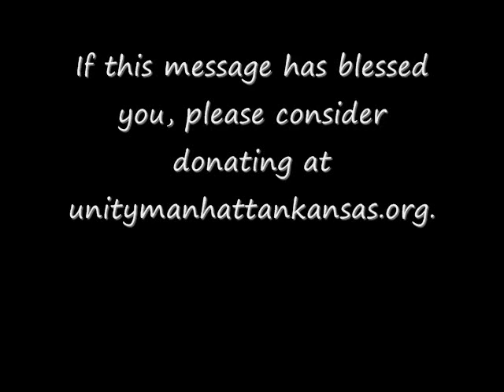Unity Manhattan KS 1.24.16 "It's Time to Flourish" with Rev. Diana Kennedy